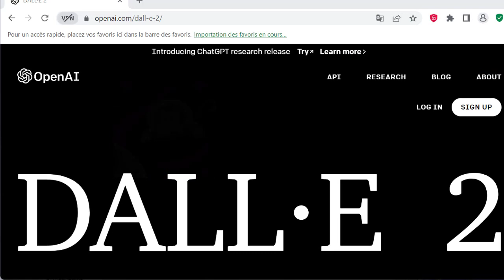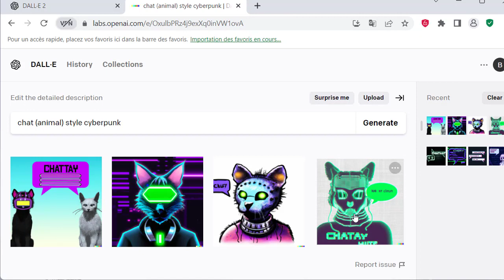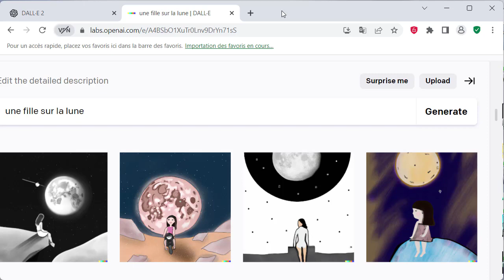DALL·E 2 - OpenAI : Quand l'intelligence artificielle rencontre l'art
DALL·E 2 est une application d'OpenAI qui utilise un algorithme de machine learning basé sur un réseau de neurones pour générer des images à partir d'un texte descriptif. Dans cette vidéo, nous nous demandons si cette technologie peut être considérée comme de l'art. Suivez-nous pour en savoir plus sur les capacités de DALL·E 2 et pour découvrir comment cette technologie peut être utilisée dans divers domaines, tels que la publicité, la mode et l'architecture.

un tuto sur DALL·E 2 proposé par Wise Cat Noro Boris